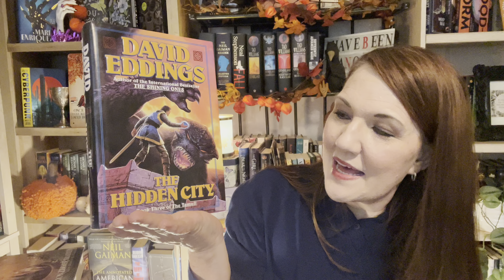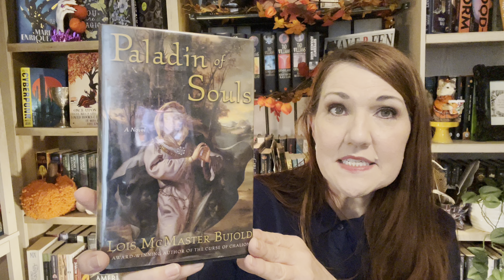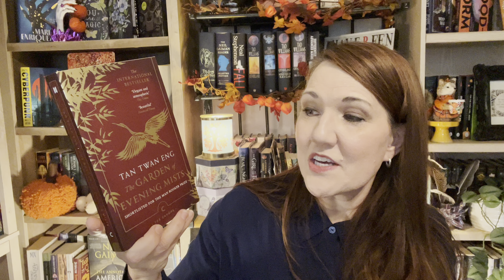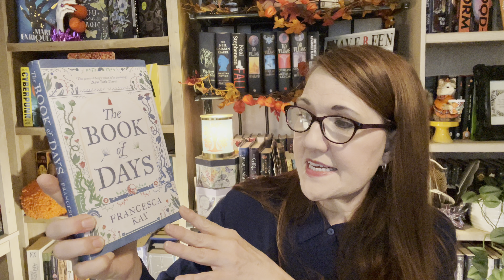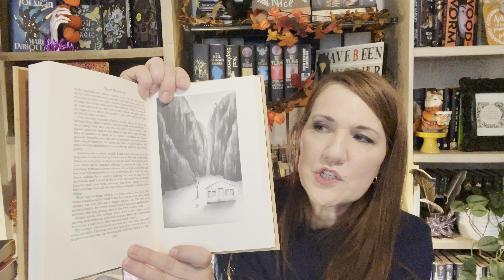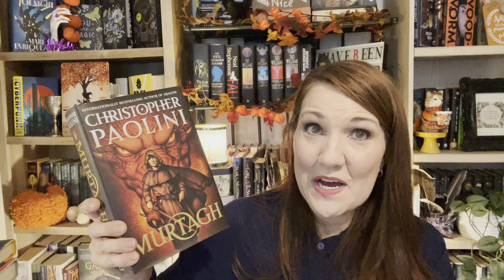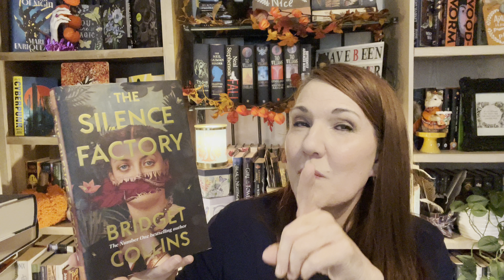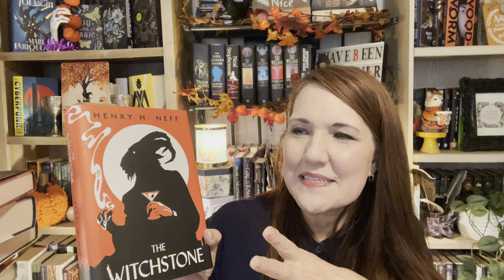Big Book Haul: Classic/Modern Fantasy, Horror, Beautiful Books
Loads of great books I’m adding to my ever growing library to share with you!